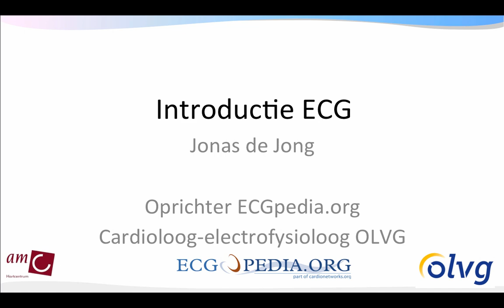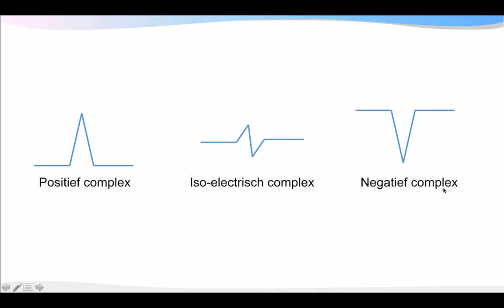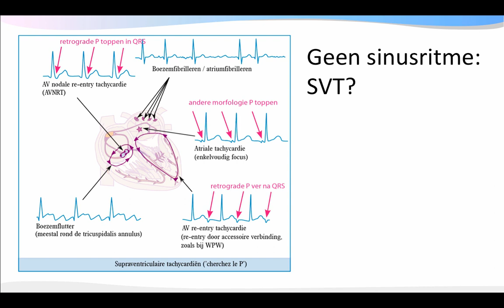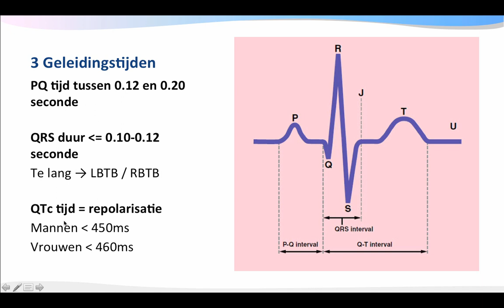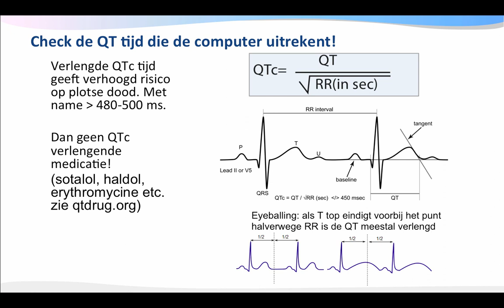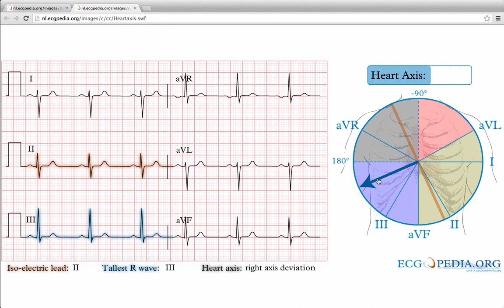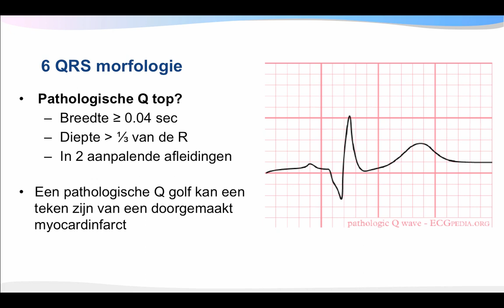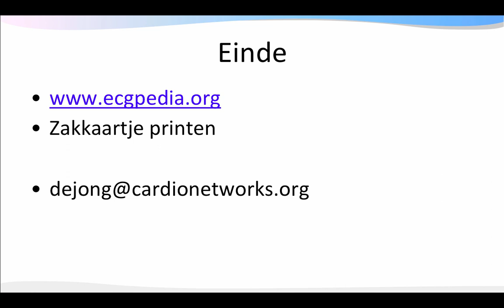Introductiecursus ECG interpretatie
Dit is een introductiecursus ECG interpretatie, zoals gegeven aan 2e jaars geneeskundestudenten in 2013